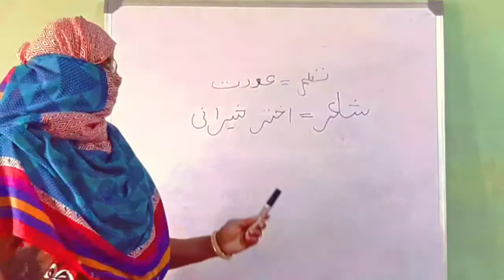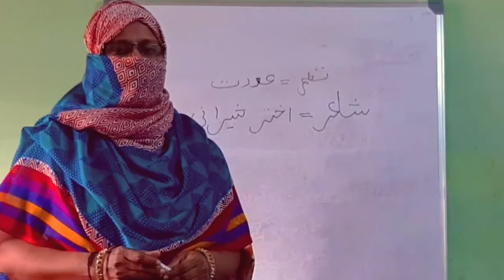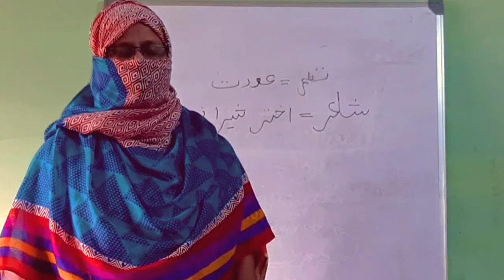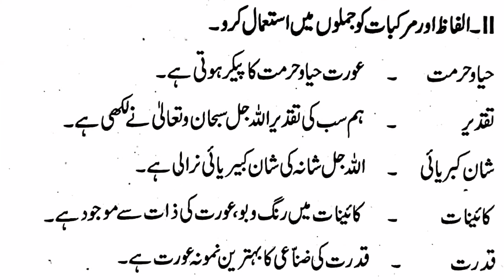PUC 2nd Year class || Urdu class || Poem || Urdu Nazam Aurat || Poetry Part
PUC second year class

Poem 2 Aurat